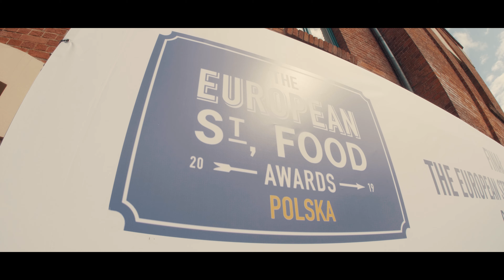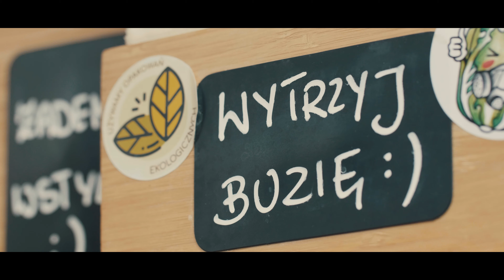2019 Polish Street Food Awards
The Polish heat of the 2019 European Street Food Awards. who will win? And represent Polska against the best of Europe at the finals in Sweden?